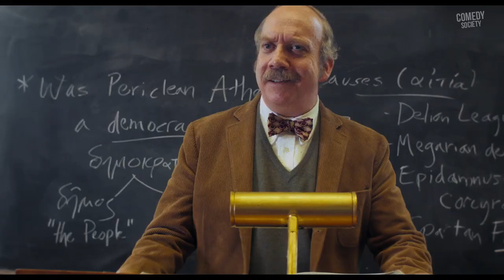The Holdovers - Official Trailer (2023)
Watch the official trailer for The Holdovers! In theaters November 10, 2023.

The disliked Deerfield Academy teacher Paul Hunham is put in charge of supervising Angus, a smart and rebellious student unable to journey home for Christmas. Joining them is Mary, the school's head cook.